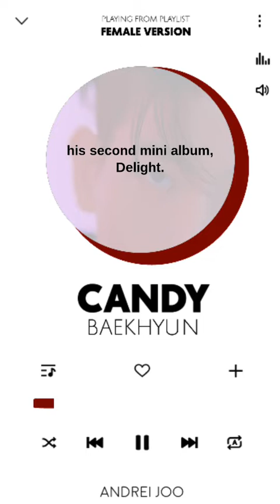BAEKHYUN - CANDY | FEMALE VERSION